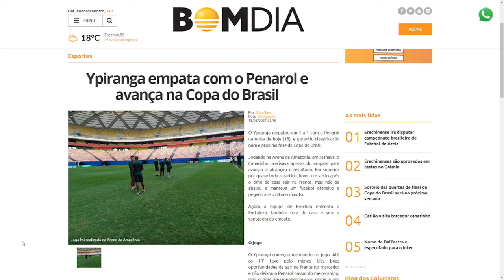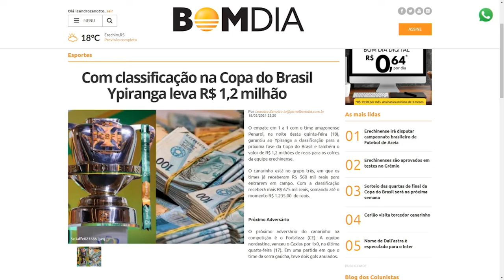Destaque do Esporte 2º Edição – 22/03/2021